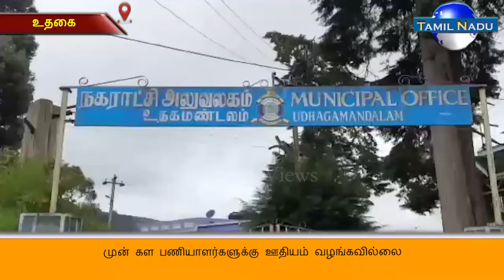உதகையில் முன் கள பணியாளர்களுக்கு ஊதியம் வழங்கவில்லை